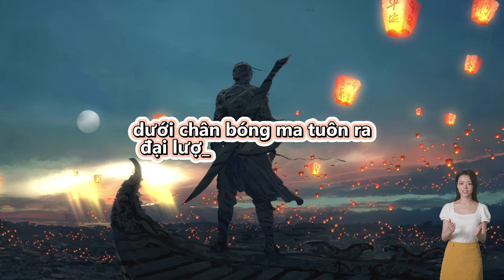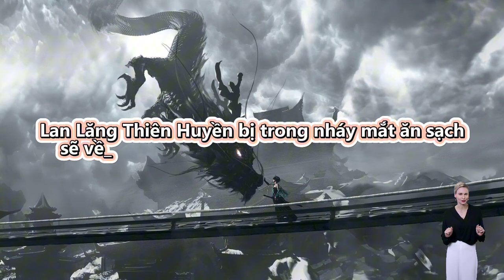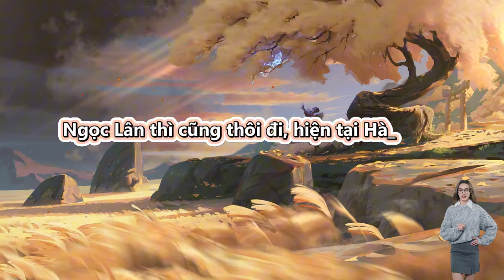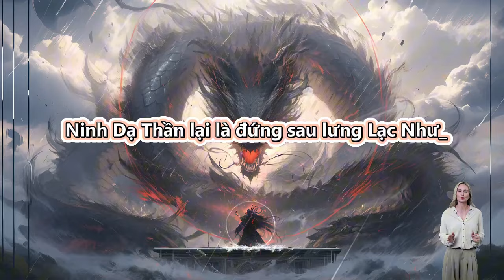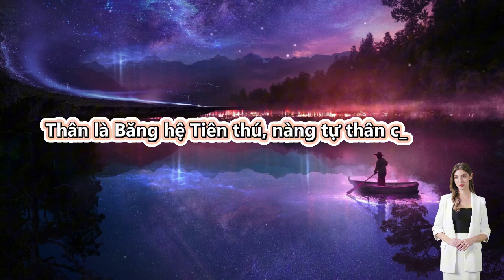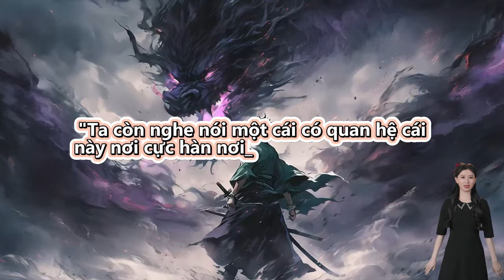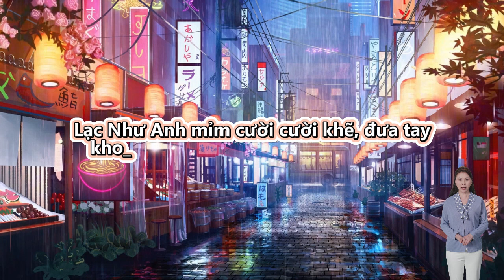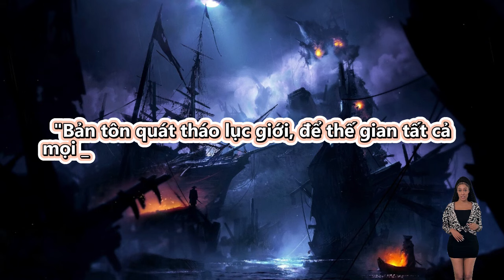Review truyện: Ma Tôn Diệp Ma Thần | Tập 304 - 305 | Vietsub | Thuyết Minh Tiếng Việt | Truyện Chữ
Review Truyện: Ma Tôn Diệp Ma Thần

Thuộc dạng truyện

Đọc truyện và truyện chữ